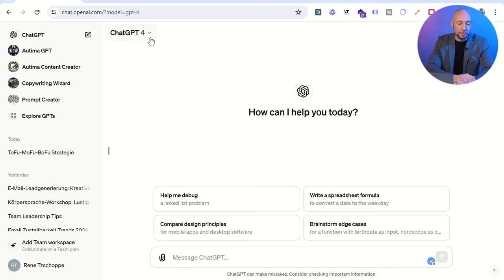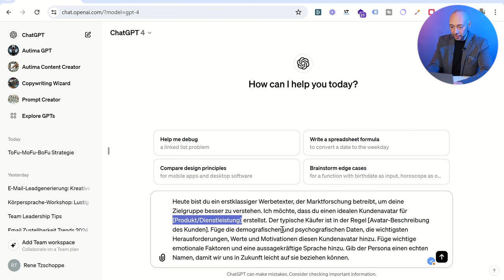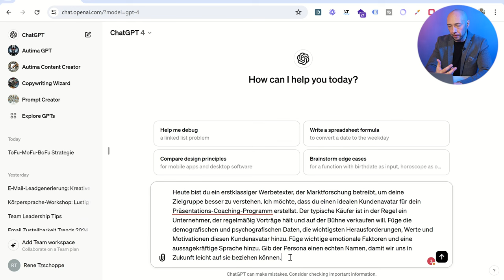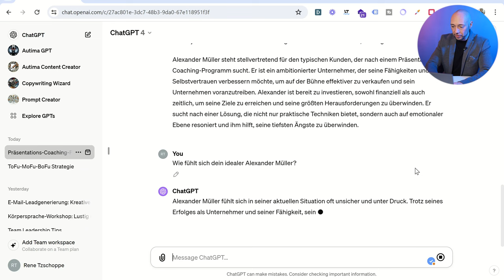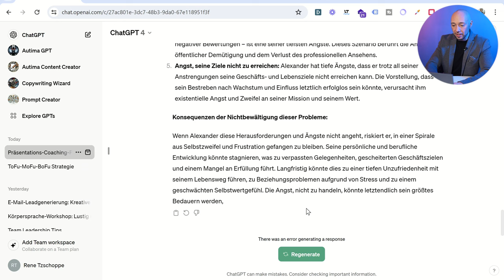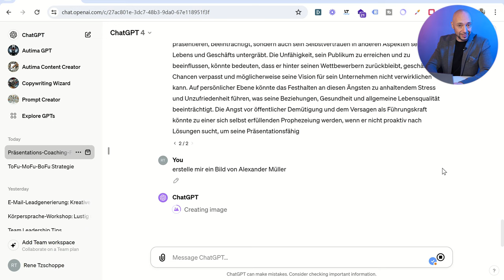ChatGPT KundenAvatar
In meinem Video zeige ich, wie du mithilfe von ChatGPT einen perfekten Kundenavatar erstellst. Dieser Avatar ist entscheidend für dein Marketing.

Mit nur vier einfachen Schritten generieren wir einen umfassenden Avatar, inklusive demografischer Daten, psychographischer Profile und sogar einem Bild.

Wir beginnen mit der Eingabe des ersten Prompts, um die Grundlagen zu legen. Dann tauchen wir tiefer ein, um die Gefühlswelt unseres Avatars zu verstehen.

Dabei loben wir die KI zwischendurch, was die Ergebnisse verbessert. Schließlich erkunden wir die Ängste und Herausforderungen unseres Avatars und erhalten detaillierte Antworten.

Um das Ganze abzurunden, erstellen wir sogar ein Bild unseres Avatars. Du kannst diesen Prozess leicht nachvollziehen und deinen eigenen Avatar erstellen.

chatgpt
chatgpt buyer persona
buyer persona chatgpt
kundan avatar erstellen
kundan avatar
perfekten Kundenavatar
zielgruppenanalyse erstellen
zielgruppenanalyse
zielgruppendefinition
zielgruppendefinition und abgrenzung
zielgruppen marketing beispiele
zielgruppen definieren
chatgpt tutorial
chatgpt tipps
chatgpt deutsch tutorial